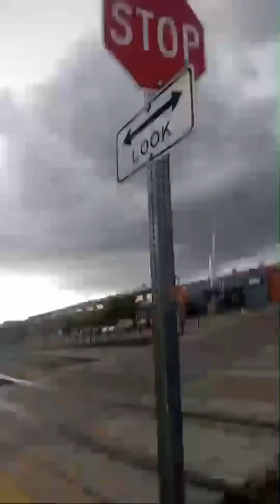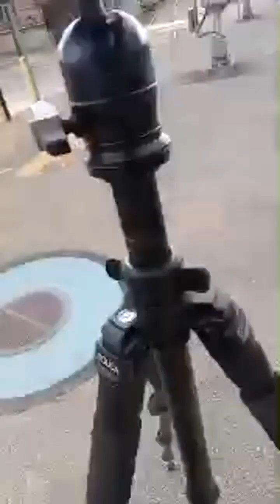santa fe trip to raise money for redwood empire Join